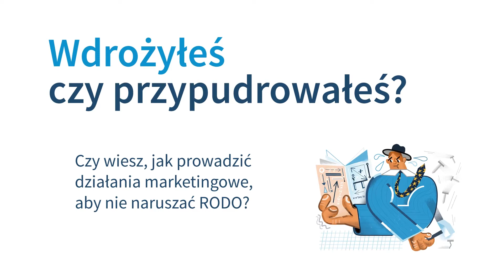Czy wiesz, jak prowadzić działania marketingowe, aby nie naruszać RODO?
Działania marketingowe są jednym z najważniejszych elementów prowadzonych działalności, zarówno przez spółki jak i przez stowarzyszenia czy fundacje. Warto aby były one należycie przygotowane na kontrolę Prezes UODO.